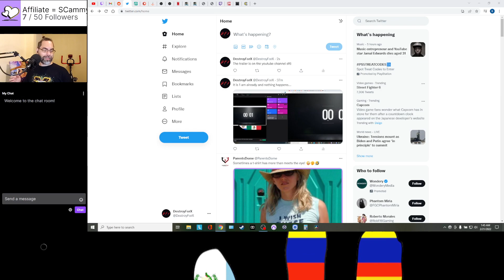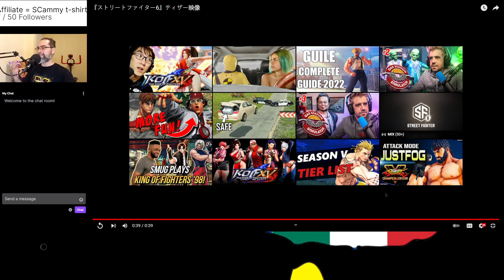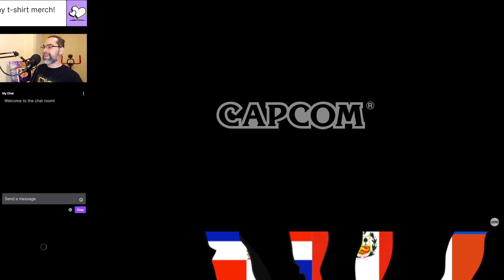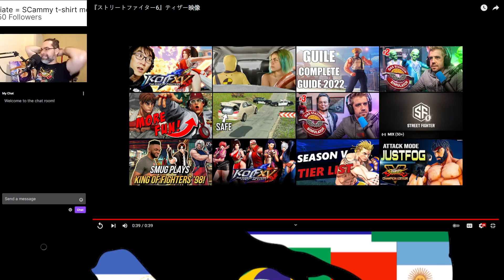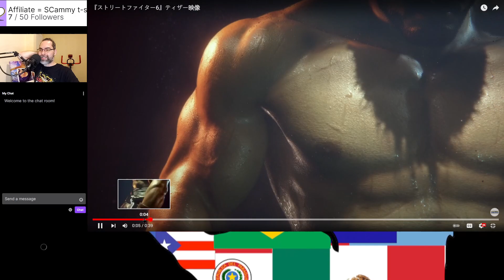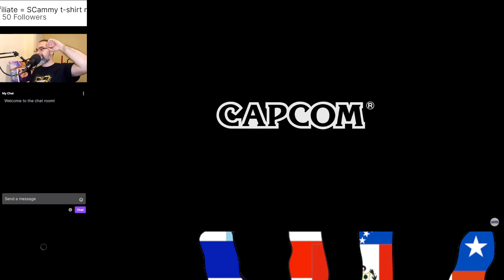Reaction!!! Street Fighter 6 is here!!! Street Fighter ya está aquí!!! Reacción!!!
Street Fighter 6 is here!!! Awesome graphics. Mono is asking for Yun and I want Cammy, of course. Luke looks like Justin Bieber and the Joker had a baby, but he looks brutal anyways!!!.

Street Fighter 6 ya está aquí!!! Graficas asombrosas. Mono quiere a Yun y por supuesto yo quiero a Cammy. Luke se ve como si Justin Bieber y el Guasón hubiesen tenido un hijo, pero se ve brutal comoquiera!!!